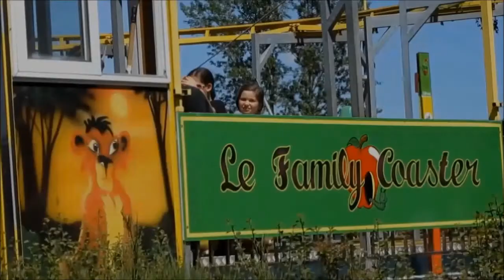"FAMILY COASTER" / Walygator Parc / Frankreich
Big Apple / Verrückter Wurm.
In Betrieb seit 2007.